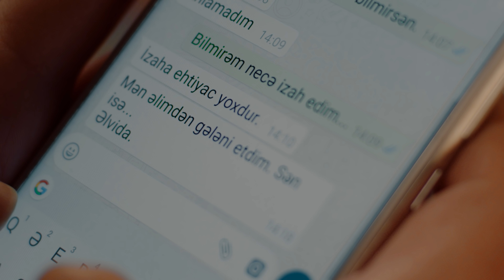Azərbaycan Beynəlxalq Bankının Yeni il videoçarxı.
Ən gözəl günlər hələ yaşanmamış günlərdir...
Hər Yeni ilsə bu gözəl günlərə doğru bir yeni başlanğıc!
Bir yeni ümid!
Bir yeni arzu!
2019-cu ildə Sizə öz arzularımızı hədiyyə edirik!
Ən böyük arzular bəzən bir kəlmə xoş söz, bir isti təbəssümlə də çin çıxa bilər.
Sadəcə bunun üçün vaxtı gözləməyək.
Sevgimizin, inamımızın, iradəmizin, nəzakət və səbrimizin, həmrəyliyimizin gücü ilə həyatımızı indidən dəyişək.
2019-cu ilə yeni hiss və diləklərlə!
Yeni iliniz mübarək!

P.S. Videoçarxın son kadrlarının çəkilişinə yaradılmış şəraitə görə “Soyuq əllər - isti ürək” xeyriyyə yarmarkasının təşkilatçısı olan Nərgiz Fonduna təşəkkürümüzü bildiririk.